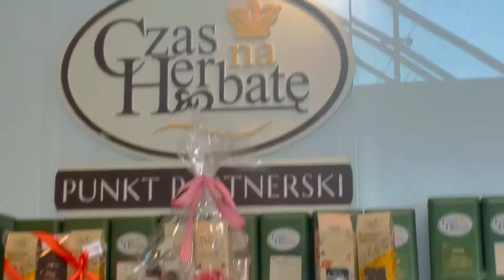Śrem, Galeria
Zakupy w Galerii w Śremie